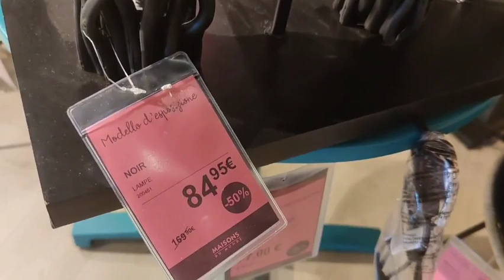女儿从小在意大利长大，中英意三国语言都说得像母语，怎么做到的